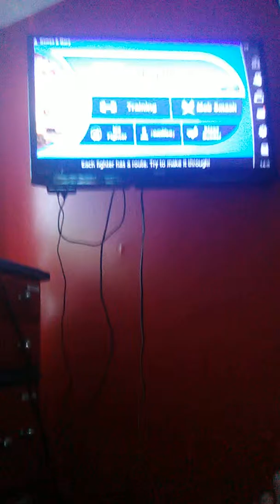Villagers classic mode